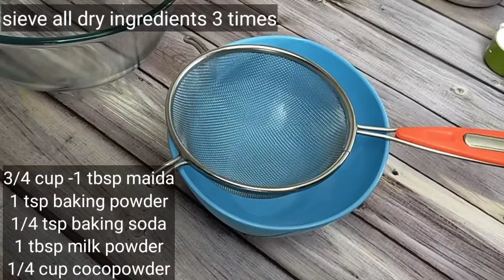Super tasty milk choconuts cake||1 kg milk choconuts recipe